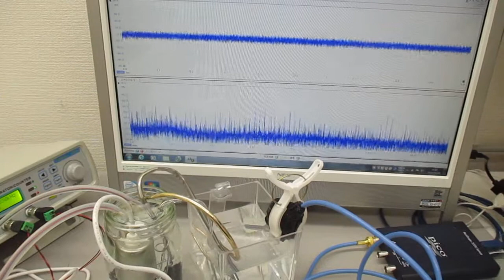超音波伝搬制御技術（ポータブル超音波洗浄器と伝搬用具）ultrasonic-labo